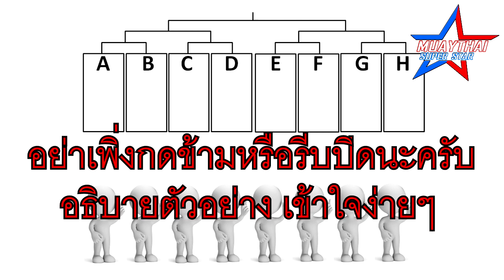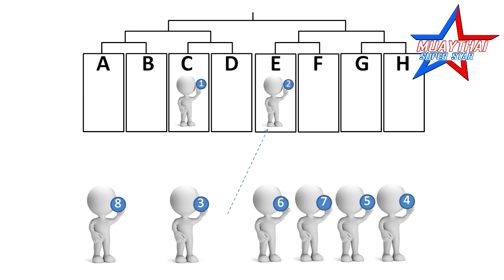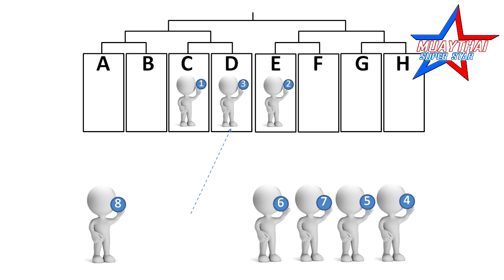เปิดเบื้องหลังบัวขาว ทำไมต้องเจอซาโตะ จนแพ้น๊อคครั้งแรก (Buakaw Lose KO)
คลิปนี้เป็นการอธิบายที่มาที่ไป การประกบคู่เจอกัน ของมวยK-1 รอบ8คนสุดท้ายแบบทัวร์นาเม้นต์ ที่คนไทยอาจยังไม่เคยทราบวิธีการ เข้มข้นขนาดไหนไปติดตามดูได้เลย